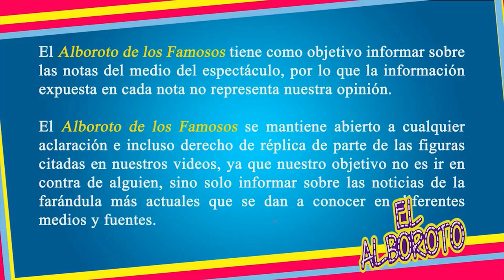Barbara Torres dice que nunca volvería a participar en LOL